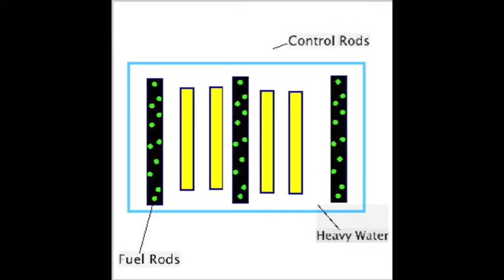Nuclear Shutdown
Description on how a nuclear reactor is shut down.
All copyright Rebecca Ross CSU